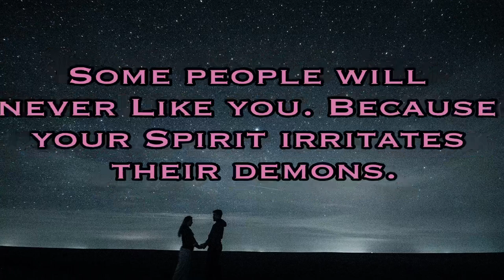Motivational quotes of life, inspirational quotes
Motivational quotes of life, inspirational quotes, motivational WhatsApp status, motivational quotes for Student, Life quotes, Best motivational quotes

Best Thoughts, Best Motivational Quotes for Student, Motivational quotes video